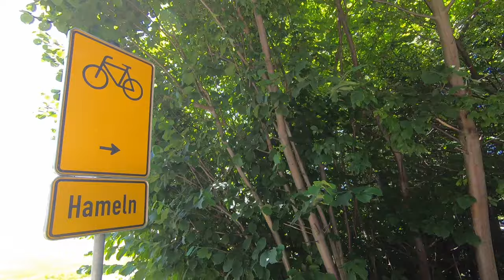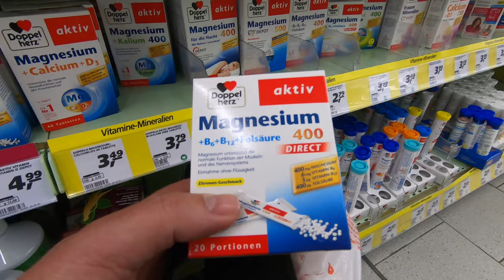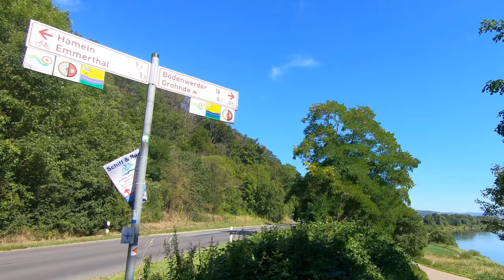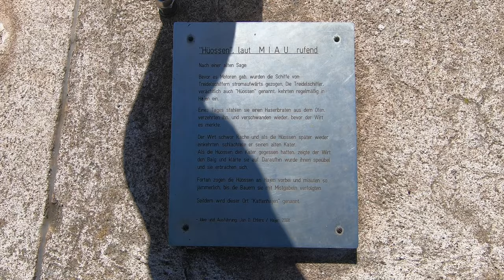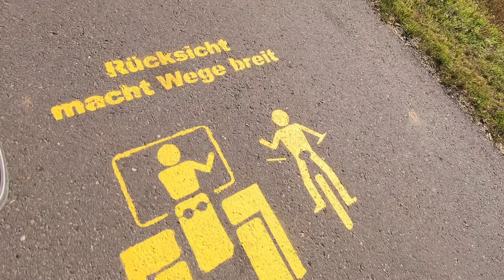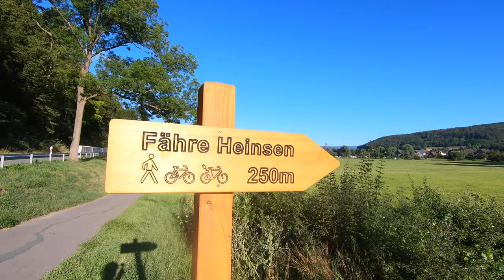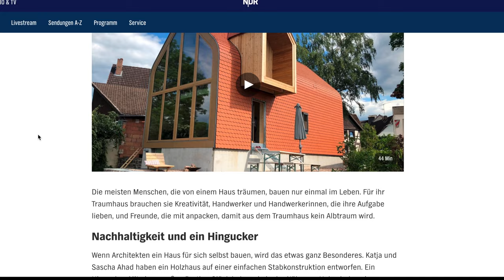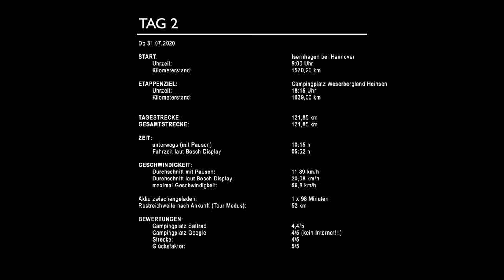[2/10] E-Bike Radreise 2020 Hamburg Tübingen - Tag 2 von Isernhagen bis Heinsen auf dem Weserradweg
Heute am 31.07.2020 beginnt die herrliche Reise ab Hameln auf dem Weserradweg.
Meine allererste Radreise! 850+ km unterwegs mit dem E-Bike von Hamburg nach Tübingen.

Ich wohne in Hamburg und habe einen Termin in Tübingen und habe bisher noch keinen Flug oder Bahnfahrt gebucht

Sprungmarken:
00:00 Camping & Freizeit Parksee Lohne
02:28 Start der Tour
03:00 Hannover
04:02 Ihmeaue
04:55 Frühstück in der Calenberger Backstube in Holstensen
05:46 Friedhof in Springe
06:43 Hameln
09:12 der Akkudeckel
12:56 los geht's auf dem Weserradweg
15:55 vorbei am Kernkraftwerk Grohnde
16:54 Kattenhajen-Info
17:51 weiter entlang der Weser
19:08 Bodenwerder
21:53 Drohnenflug über die Weser bei Grave
23:54 Umweg ab Gierseilfähre Polle
26:45 Besonderes EFH in Heinsen
27:13 Ankunft am Campingplatz Weserbergland Heinsen
28:36 Relive & Tourdaten

4-fach Steckdosenleiste ➤
5m Verlängerungskabel mit Eurostecker ➤